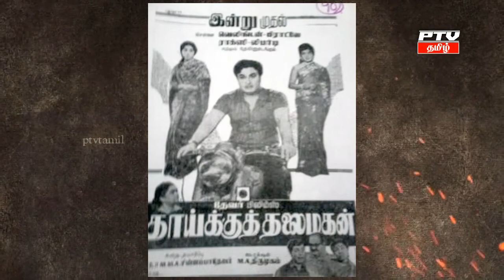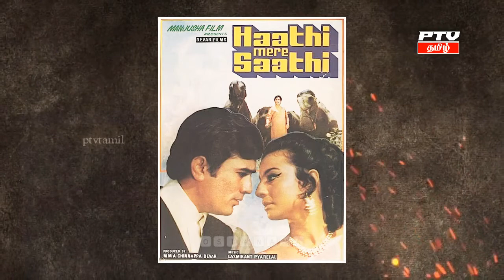சாண்டோ சின்னப்பா தேவர்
சாண்டோ சின்னப்பா தேவரின் வரலாறு

தேவர் பிலிம்ஸ்

தேவர் பிலிம்ஸ் வரலாறு

Sandow M.M.A.Chinnappa Devar

chinnappa devar history

chinnappa thevar history

Devar films

devar films history

thevar films history

thevar films

chinnappa devar and MGR
devar films and MGR